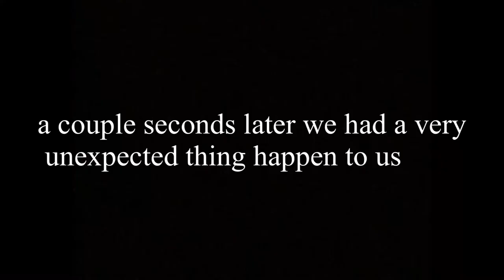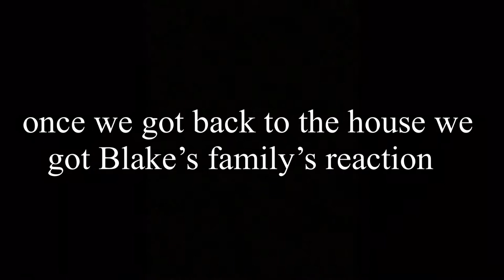CRAZY! Blake catches youth alberta ￼Record rainbow trout 🐟